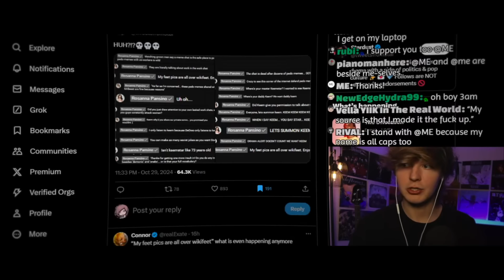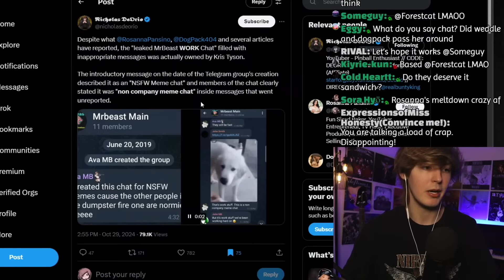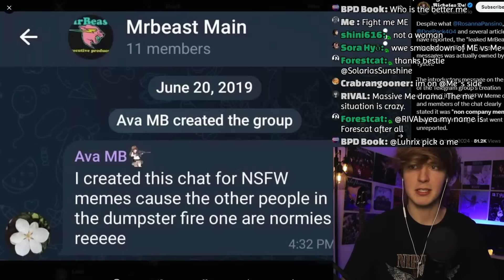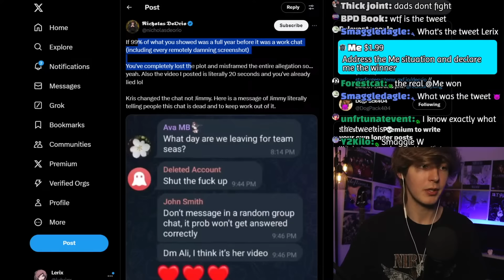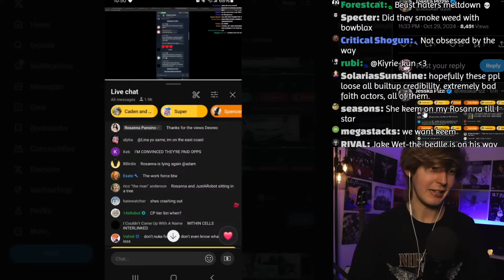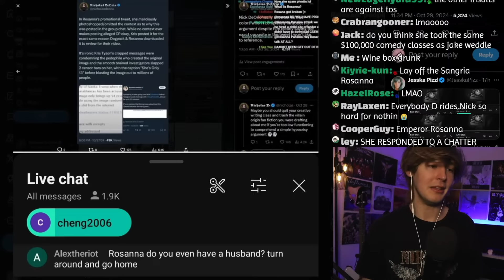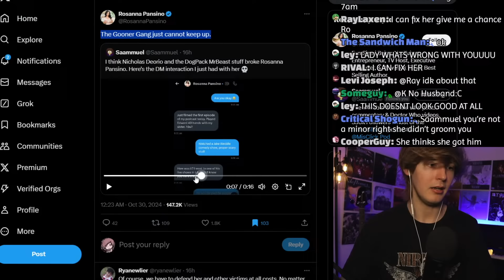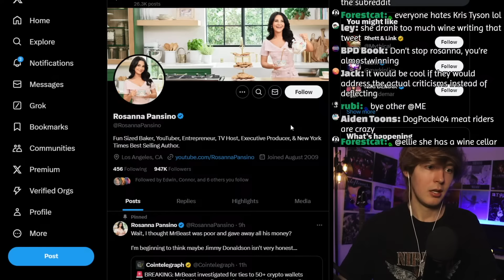Rosanna & DogPack404 MELTDOWN After Being Exposed For Lying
Rosanna & DogPack404 crash out
🔴Main Channel: ‪@Lerixlol